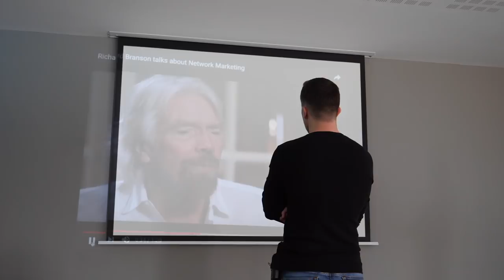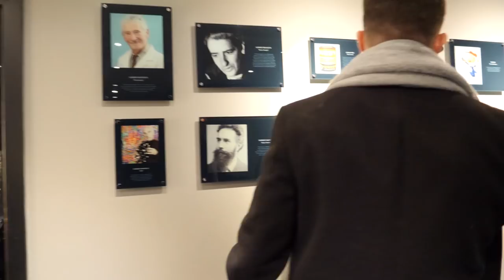STOP BASING YOUR SELF-WORTH ON EXTERNAL BULLSH*T! | WatchRoss 019 | WATCH ROSS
WELCOME TO EPISODE 19 of WatchRoss!

In this episode, we confront the epidemic of low self-worth, I talk about my relationship goals, meet BAFTA-nominated actress Ruth Madeley to discuss whether we'd give up our disabilities or not, and Petch contemplates quitting his acting career for good!

ABOUT ME ►
For the last 16 years, I've been hustling to create successful careers in the acting industry, voiceover industry and online business space.
This page is a platform to host my new, weekly vlog 'WatchRoss' - sharing my mission with the world.

Follow me on a 'warts and ALL' look at everything in my life - the wins, the losses and EVERYTHING in-between.
New episodes out EVERY MONDAY!